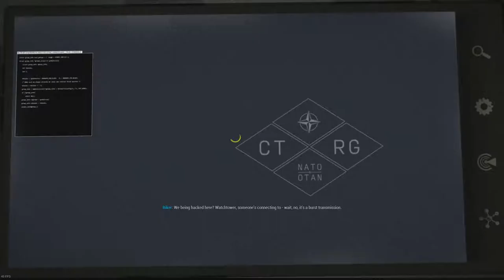Arma 3 Apex: Ambushed!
The squad and I are ambushed by CSAT's best units.